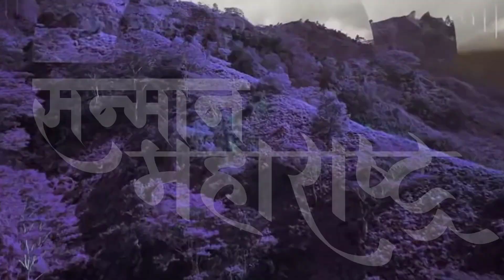सरकारने स्वतःहून काय मोठे दिवे लावलेयत | स्वतःच्या नावावर टिमकी वाजवणं चालू | सन्मान महाराष्ट्र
आपले आभार : आमच्या चॅनल वरील व्हिडिओ पाहिलेत त्याबद्दल दर्शकहो आपले  मन पूर्वक आभार

Sanman Maharashtra | sanman maharashtra marathi | सन्मान महाराष्ट्र |
सरकारने स्वतःहून काय मोठे दिवे लावलेयत |
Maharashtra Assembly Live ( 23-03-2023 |